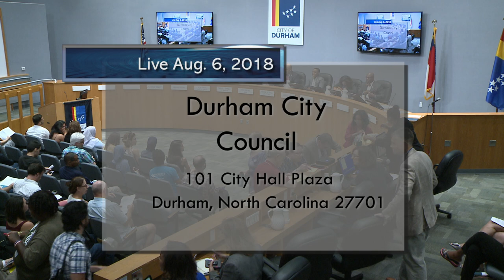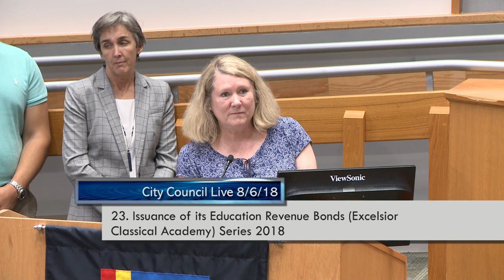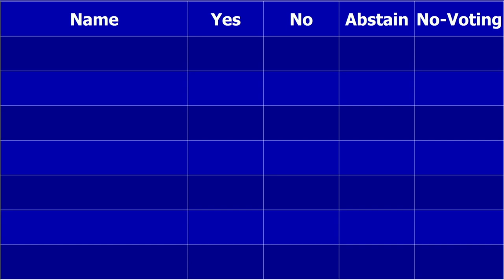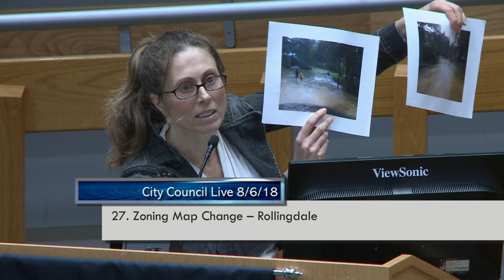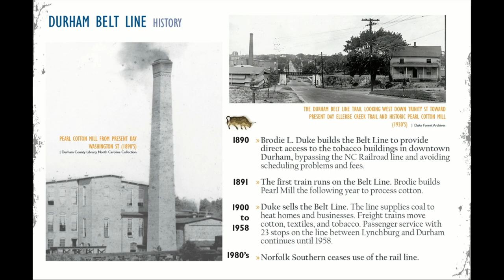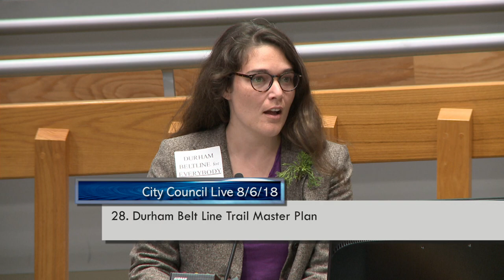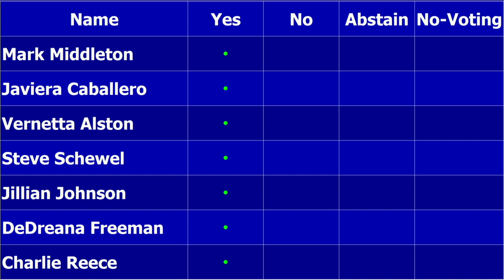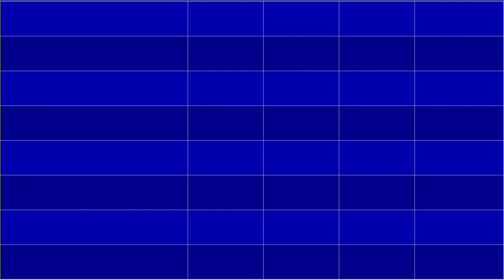Durham City Council Aug 6, 2018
Call to Order starts at 2:14
Moment of Silent Meditation starts at 2:35
Pledge of Allegiance starts at 2:56
Roll Call starts at 3:29
Breastfeeding Awareness Week Proclamation starts at 3:56
8. Resolution of the City of Durham in Support of the Committee on the Elimination of Discrimination Against Women (CEDAW) start at 8:58 (voted on as part of the Consent Agenda)
Announcements by Council starts at 14:24
Consent Agenda starts at 19:04
2. Participatory Budgeting Steering Committee - Appointments starts at 22:15
5. Audit Services Oversight Committee - Appointment starts at 24:48
23. Resolution Approving the Issuance by the Public Finance Authority of its Education Revenue Bonds (Excelsior Classical Academy) Series 2018 starts at 25:53
24. Zoning Map Change – 5123 Chin Page Road starts at 1:16:41
25. Boone Street Closing starts at 1:24:34
26. Case Street Closing starts at 1:30:33
27. Zoning Map Change – Rollingdale starts at 1:35:52
28. Durham Belt Line Trail Master Plan starts at 2:42:07
33. Consolidated Annexation Item – Garrett Road starts at 4:31:58
10. Contract for Neighborhood Bicycle Routes Design (TIP # C-5605I) starts at 4:47:27
12. Durham Belt Line (EB-5904) Supplemental Municipal Agreement starts at 4:49:29